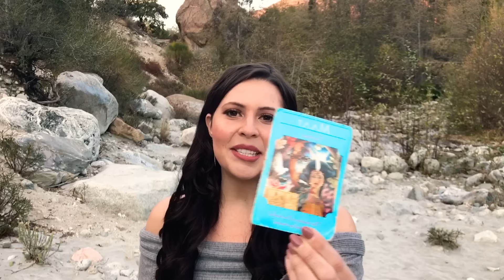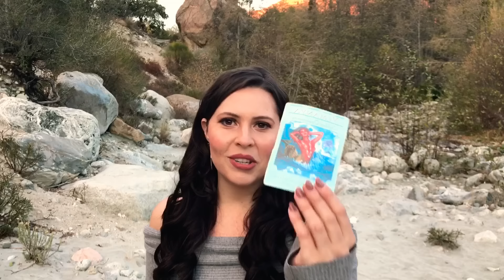'Pick a Card' Reading: w/ my goddess deck!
#1: 0:35
#2: 3:06

PERSONAL READINGS:

$44.44 Yearly Review (we go month by month for 2018 and also a free mini general reading on current energy is included)

$44.44 -in depth love reading or career/talents and gifts reading

$22.22 Special (15 minute basic reading on any topic(s)

I will email back as soon as possible and record you a personal video and upload it-usually within a day or two. You can elect to have your video set to public to share with the community (I leave your name and personal info anonymous), or have your reading set to private. A large percentage of these proceeds go to help with my cause of promoting eco-friendly and ethical fashion, and the rest goes to help with my self care and purchasing equipment to further the growth of this channel. Thank you for your support!

xxPromise